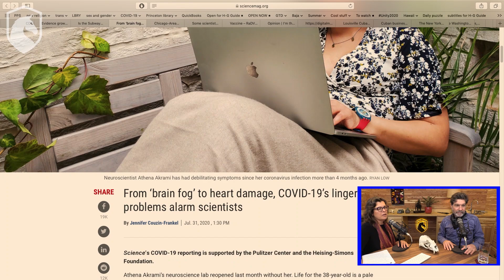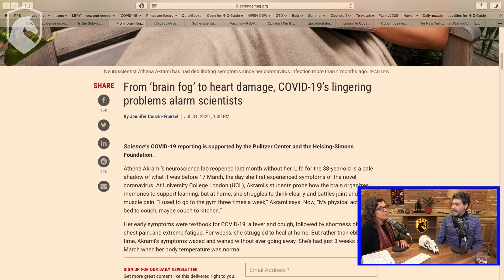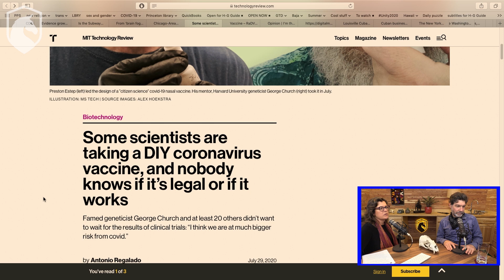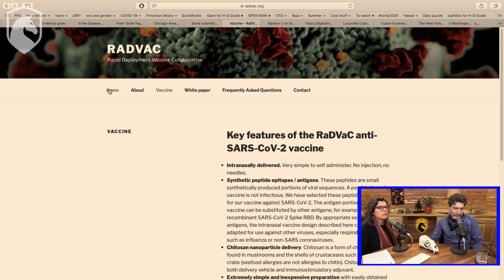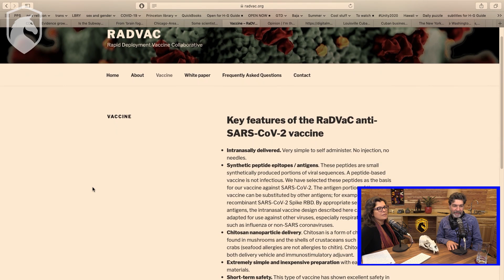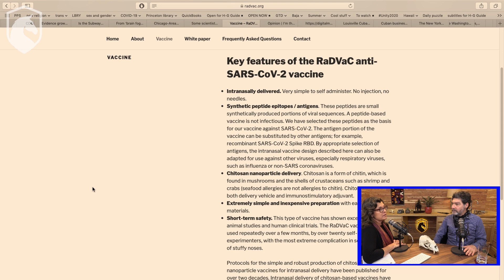What to do if you think you might have COVID-19?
In this 36th in a series of live discussions with Bret Weinstein and Heather Heying (both PhDs in Biology), we discuss the state of the world though an evolutionary lens.